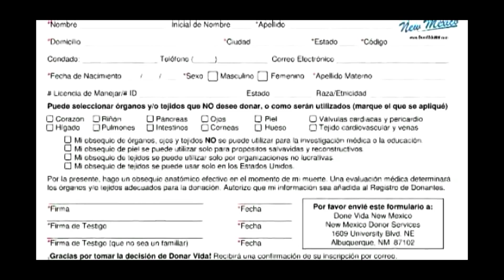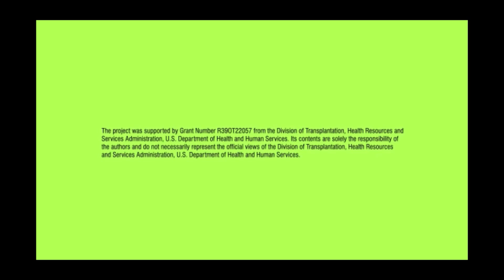DN NM con 3 rev 10-7-13